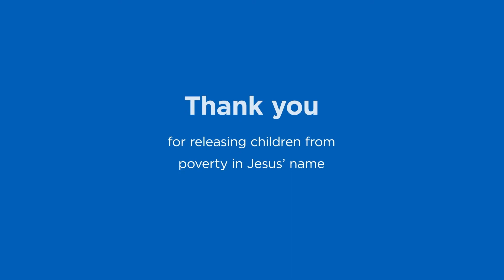Sri Lanka: COVID-19 Autumn 2021 Update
Discover how COVID-19 continues to impact children and families in Sri Lanka, and how your child sponsorship support is making an incredible difference.